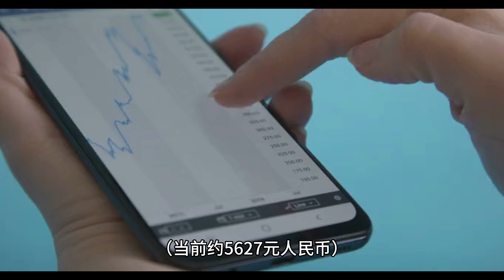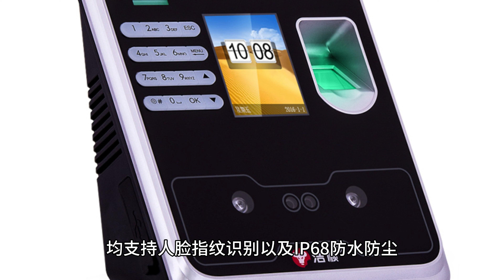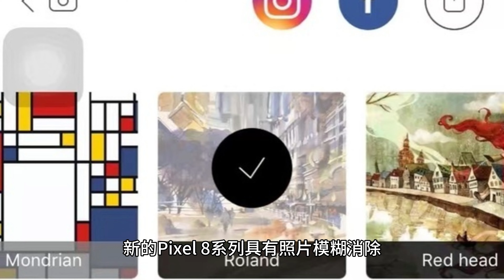699 999 美元，谷歌 Pixel 8 Pro 手机正式发布：搭载新一代 Tensor G3